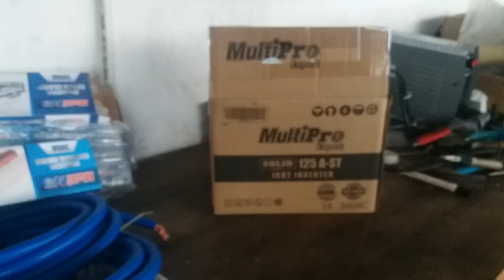Las Listrik 450 Watt, Apa Kelebihan dan Kekurangan nya.??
Mesin Las listrik low watt, type expert paling murah . kecil ringkas bisa di bawa ke mana mana apa kelebihan nya..?

las listrik 450 watt terbaik

mesin las listrik tanpa kawat las

Travo las listrik 450 watt.

Mesin las 450 watt terbaik

MMA 120G KR

MMA 200G JB

MMA MIG 160